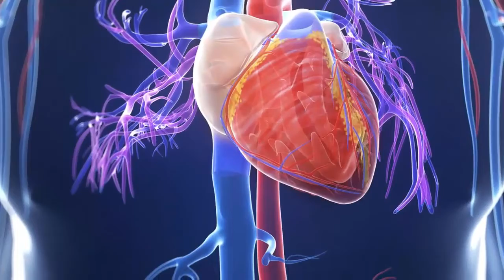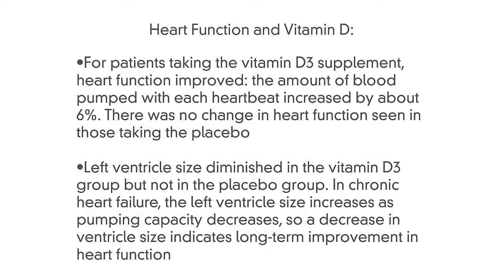Vitamin D3 May Help Heart Function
The sunshine vitamin may improve heart function in people with chronic heart failure, according to new research.